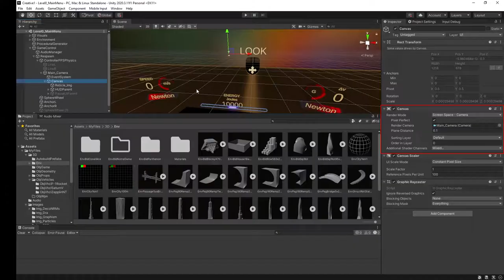Log 1: Intro to My Game, Psychedelic Animations and Dehydrated Sea Snakes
REFERENCES
1:32

If you feel so inclined... INTERNET STUFFS!